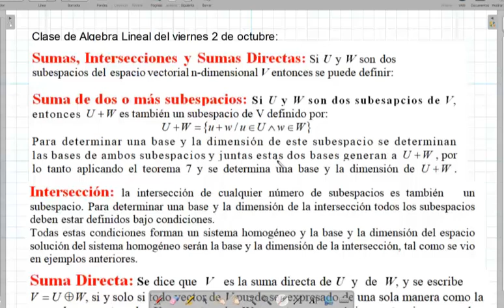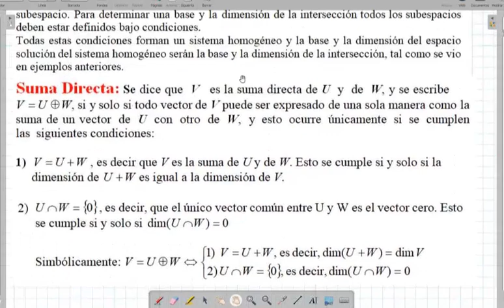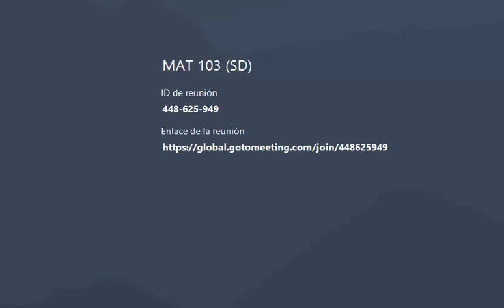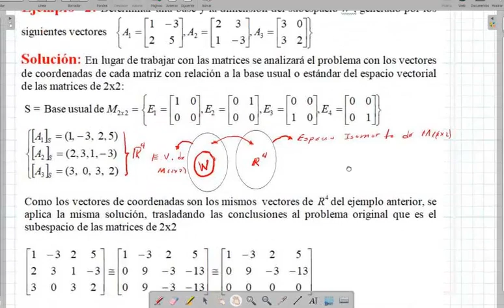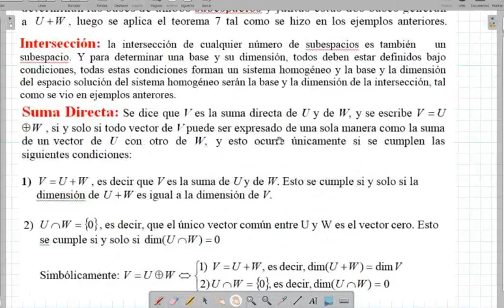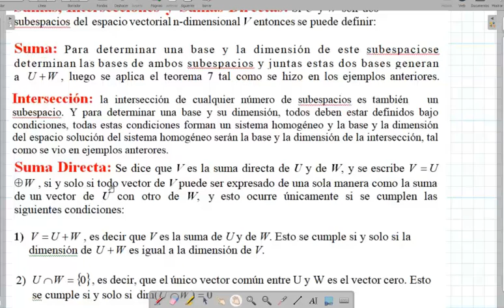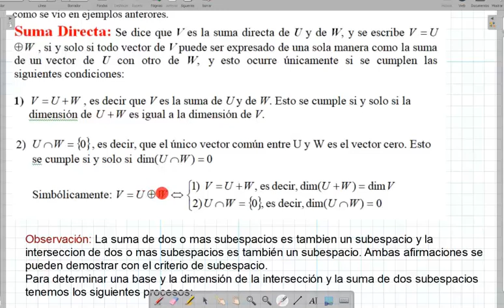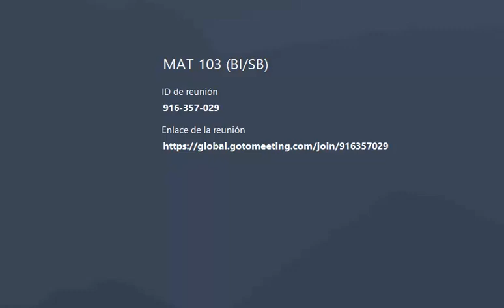sumas o mas subespacios